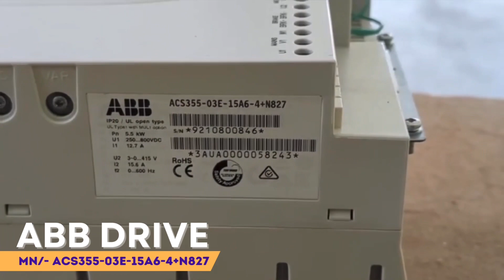ABB DRIVE (Mn/- : ACS355-03E-15A6-4+N827)| "Reinventing Connectivity: Precision Electronic Repairs"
Get the most affordable check-up and repair service
Book your service with us and get it fixed

Possible REPAIR Issues found | Fix any Fault | ACS355-03E-15A6-4+N827 repair service |

Not switching on
Earth falure
Short circuit
output voltage failure

"Fix any fault associated with your ABBdriver "